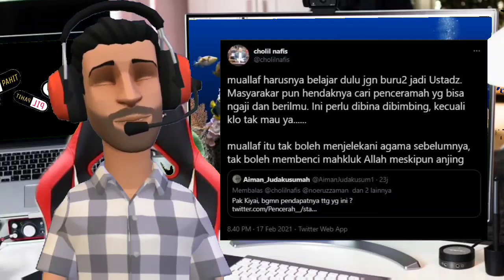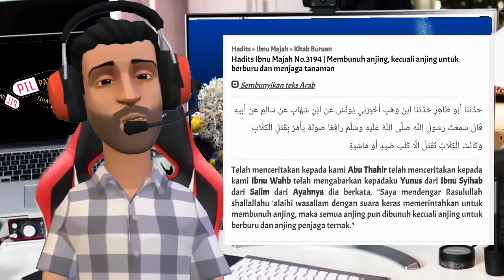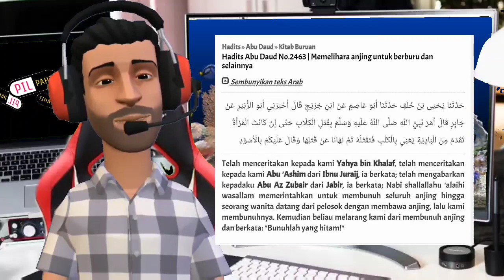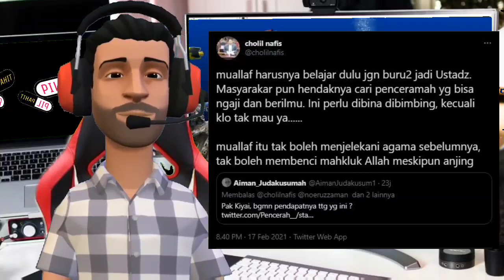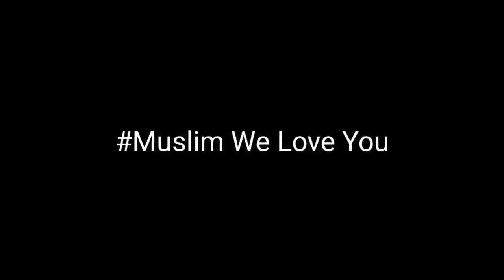Apakah yahya waloni salah karena sengaja tabrak anjing?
Jika sdr/i mau mendukung channel ini dan sambil memberitakan injil dengan memakai kaos ini, teman-teman bisa beli  t-shirt ini pada link
 Terima kasih untuk dukungan teman-teman.. Tuhan memberkati